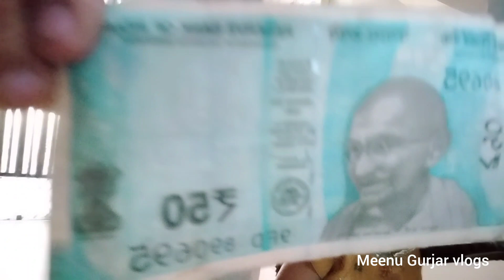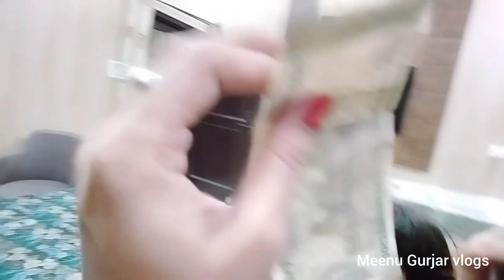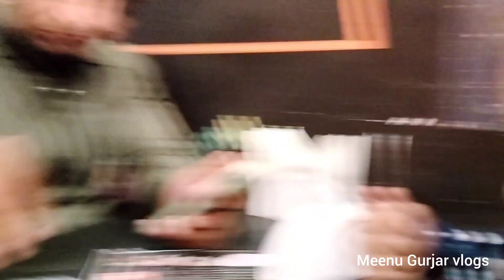Bhai dooj or India ki jeet ki bachho ki party